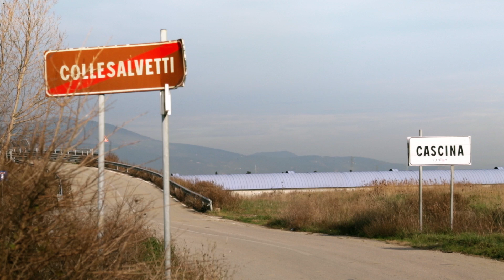Nikhef video about the Virgo detector in Italy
A Nikhef video about the Virgo laboratory, which offers a unique view inside the detector as it is being upgraded.